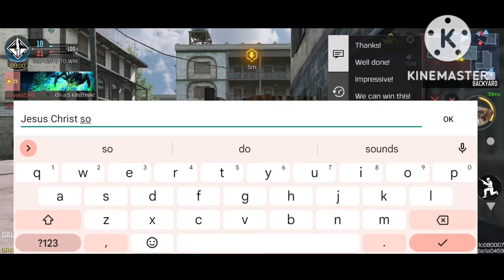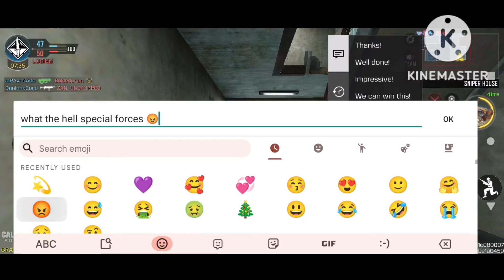Call Of Duty Mobile 10v10 On My Phone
I made this video because I'm bored lol